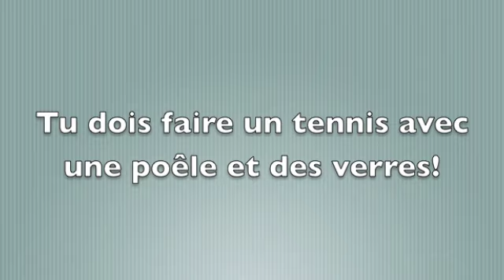MANU À LA RADIO - 24 SECONDES CHRONO - Les 24 Secondes Chrono - 30/5/11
Tous les matins à 6H50, vous appelez Manu au 32 28 pour relever des défis en "24 secondes chrono". Aujourd'hui, celui de Marine était de jouer au tennis avec une poêle et des verres!
Regardez le résultat en vidéo qui lui a permis de repartir avec un PC portable: